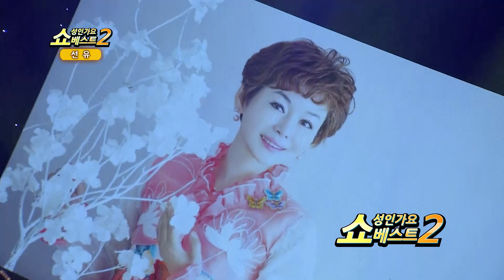돌고 도는 세상사 선유-멋지게 살아요[쇼성인가요베스트2,실버아이TV]